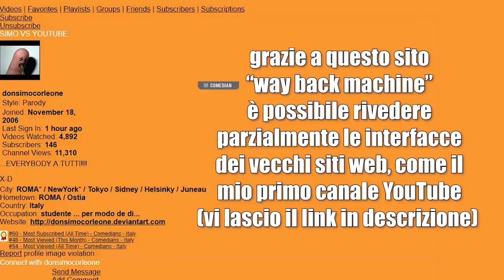InnTale | UN NUOVO CANALE GDR!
Diventa anche tu un Supporter di InnTale attraverso le donazioni su - Potrai decidere di offrirci un Surcalys o qualcosa di più.
scusate per quanto chiacchiero ma avevo qualche arretrato...